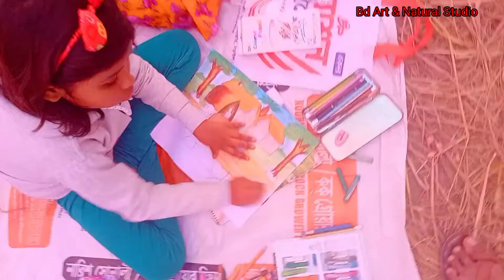Children’s Art Competition || BD Art & Natural Studio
hi friends today you are enjoying Children's art competition.now enjoy this.